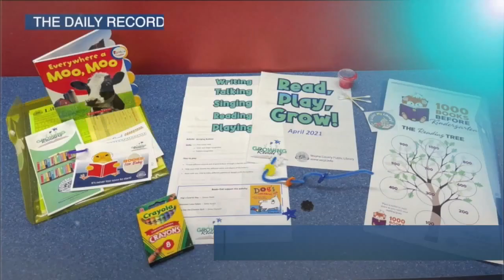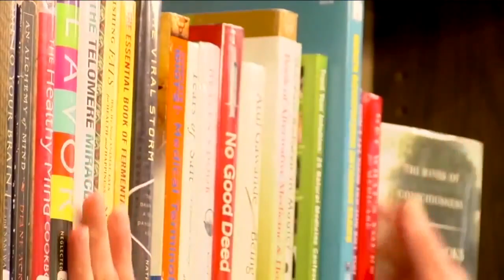News 5 Cleveland Latest Headlines | April 6, 7am